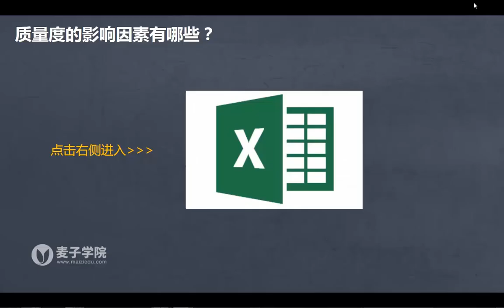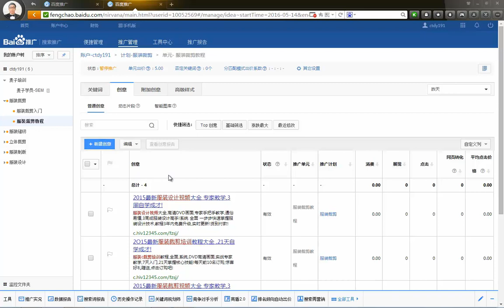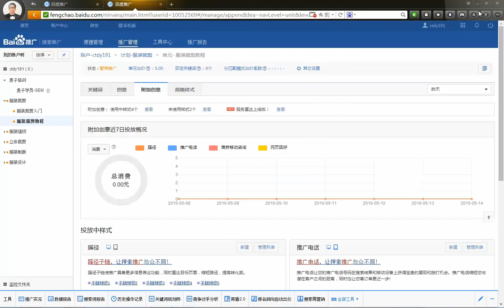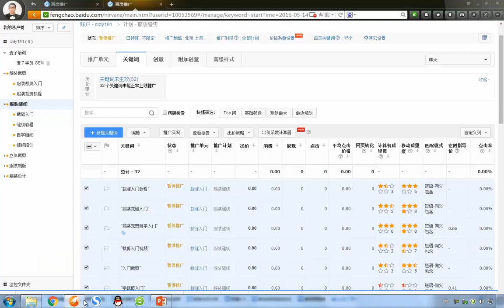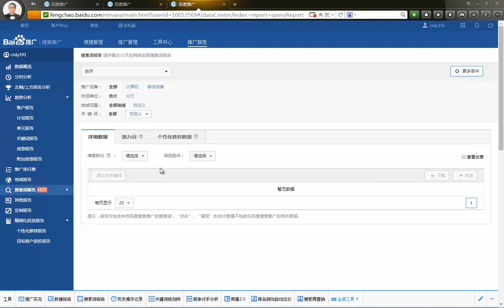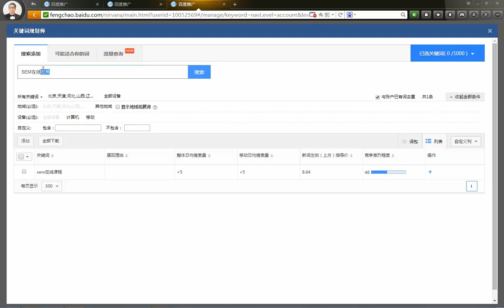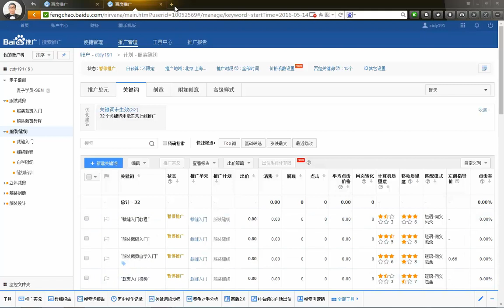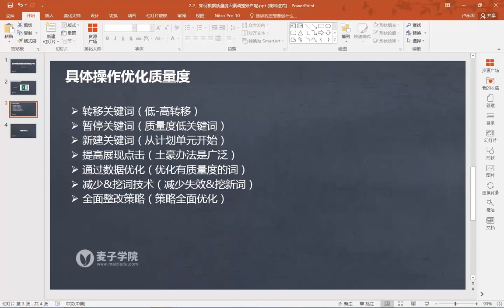百度SEM竞价高手进阶篇7 如何根据质量度因素调整账户呢